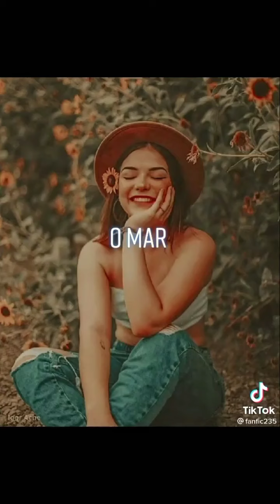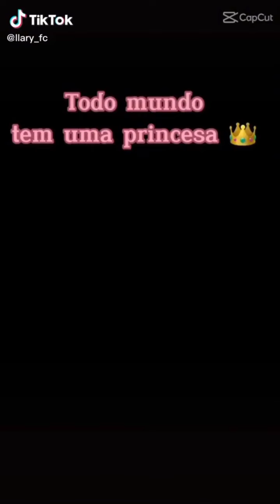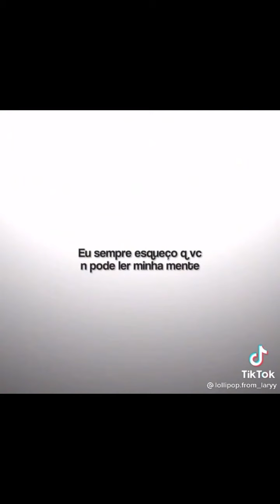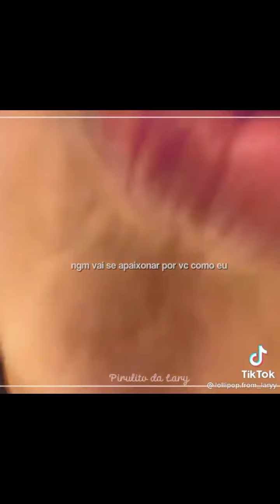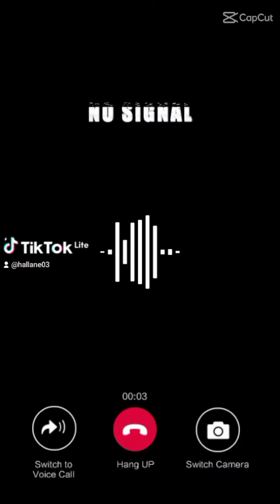tik tok lary cardoso